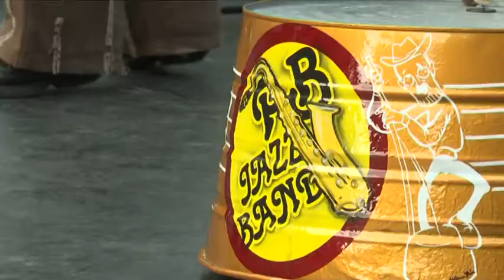Penge Benge és Szulák Andrea a Hírös Napokon